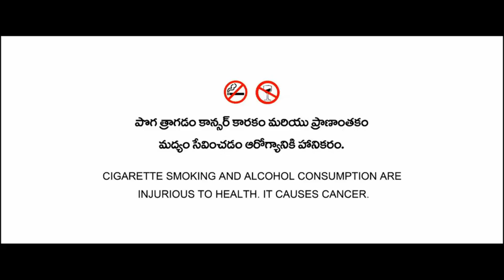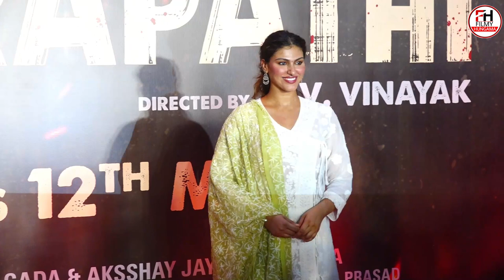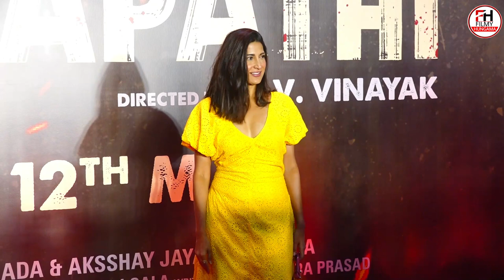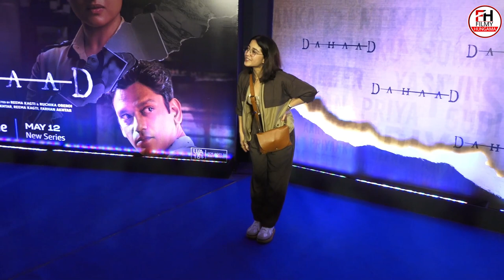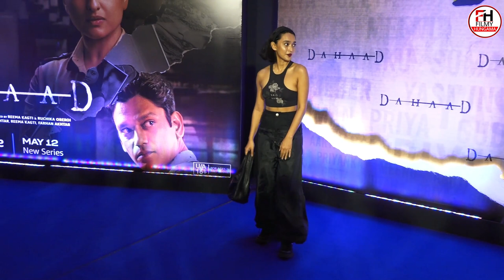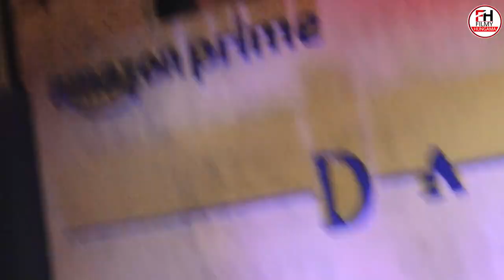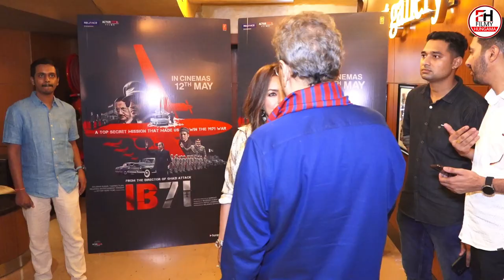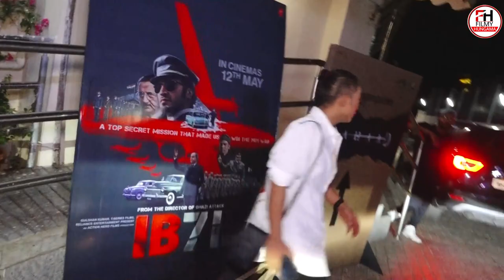The Kerala Story Full HD Movie | Adah Sharma | Yogita Bihani | Sonia Balani | Review & Facts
This is not a movie video. In This Video we discussing on The Kerala Story Movie Trailer Review, interesting facts and Story Explanation.